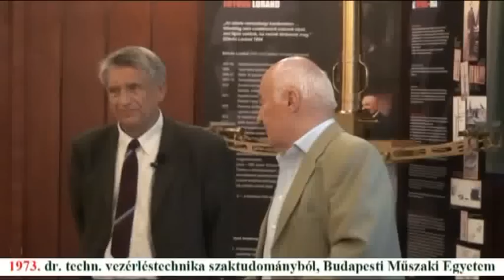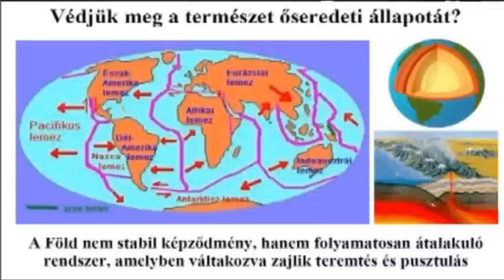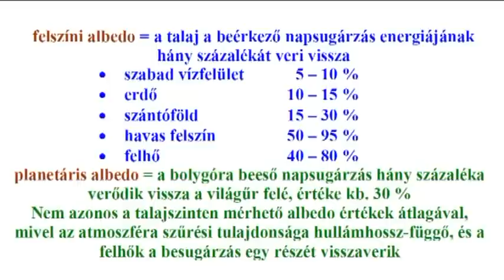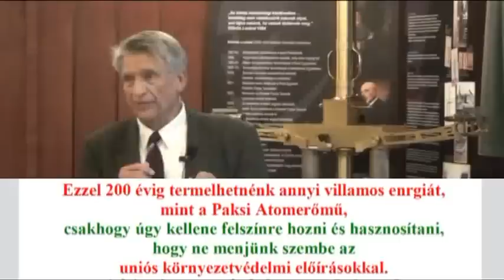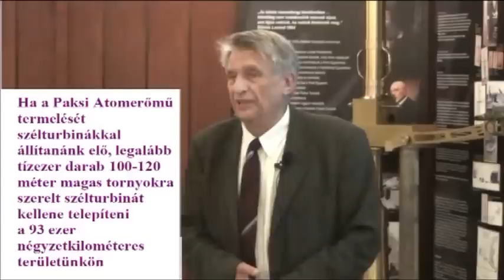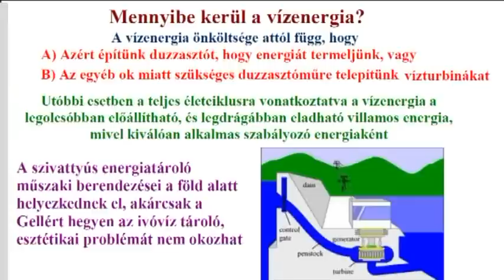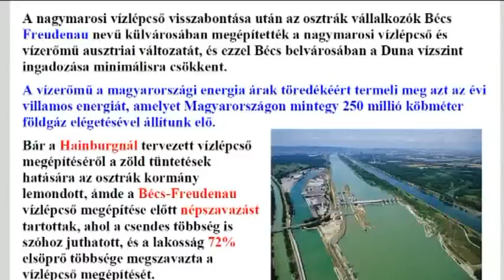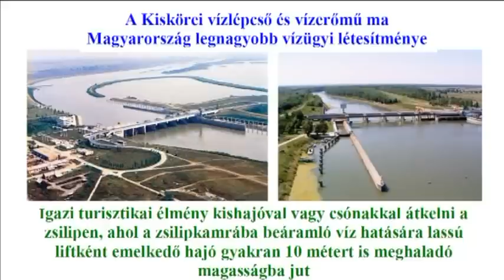Héjjas István előadása a BOK rendezvényén